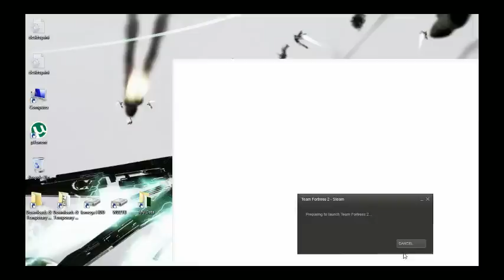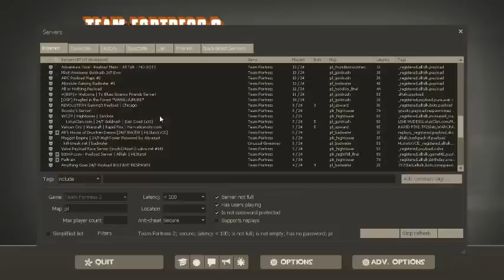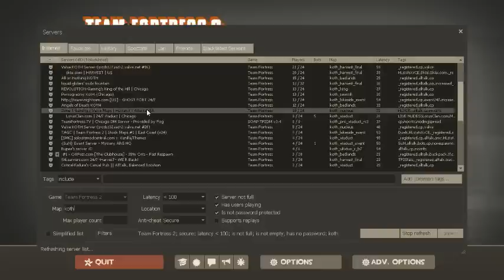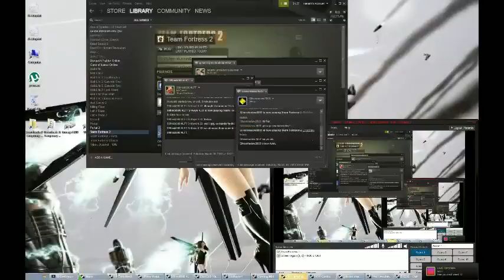TF2 [live stream] - Timing is Everything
Good times, good games. The first minute and a half is missing because the stream glitched, and I don't feel like fighting the youtubes today to get it in there :p Thanks to everyone who came out and thanks as always for watching, commenting, liking, subscribing, and playin vidya games with me :D

Saturday @ 9pm EST & Monday @ 3pm EST (UTC/GMT)-04:00